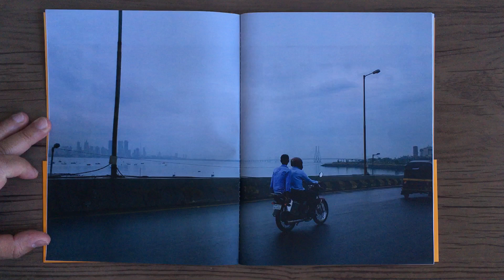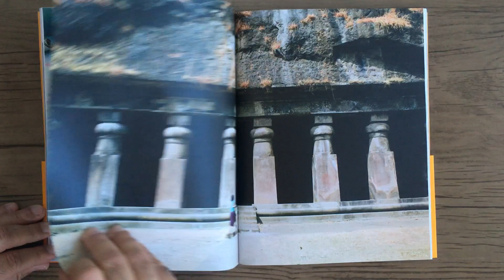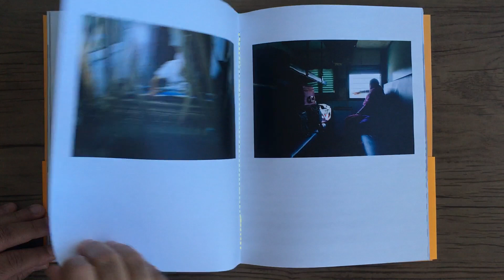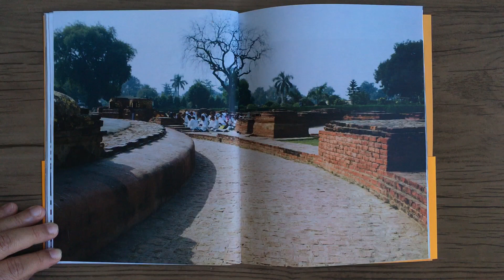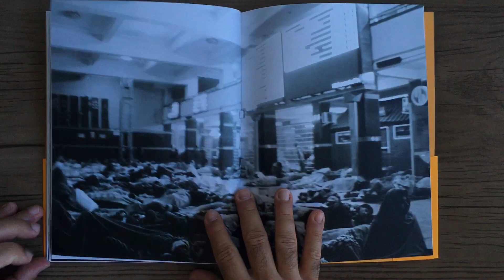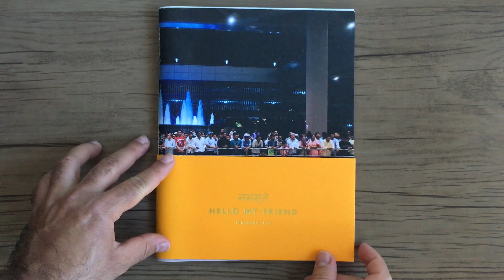FERNANDO HISI Hello My Friend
FERNANDO HISI - Hello My Friend - São Paulo: Pingado-Prés, 2015.

Dizem que a Índia é esse lugar místico onde você vai para se encontrar, mas é um lugar onde você deve ir se quer se perder; nos intermináveis becos sem sinalização, no inglês falado mas não compreendido ou mesmo na indecifrável atitude de hospitalidade dos guias não-guias.

As coisas se sobrepõe e se consomem e os sentidos se embaralham e amortecem. Lá fora, o parar para fotografar é quase um parar para respirar, retomar o fôlego. E nesse breve momento é possível sentir o gosto do caldo que une tudo nesse caldeirão borbulhante. "Sem a destruição, nada de novo é possível." Escutei em diversas ocasiões e por um instante, aqui dentro, é possível vislumbrar alguma harmonia no meio do caos.